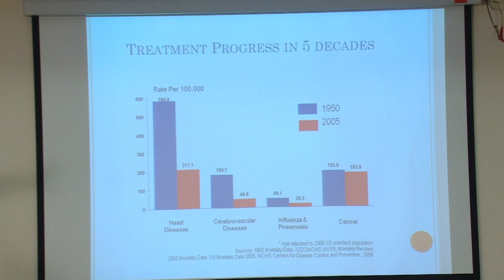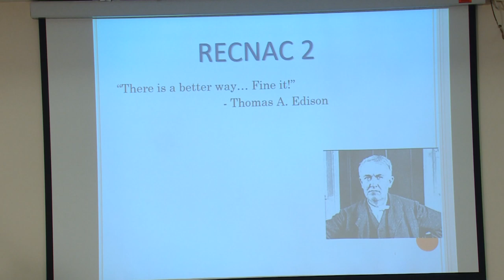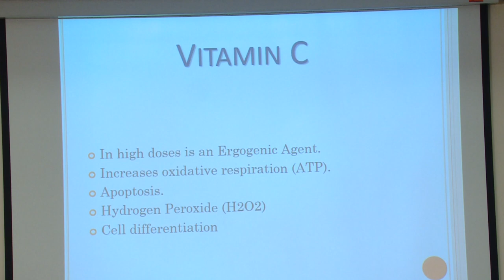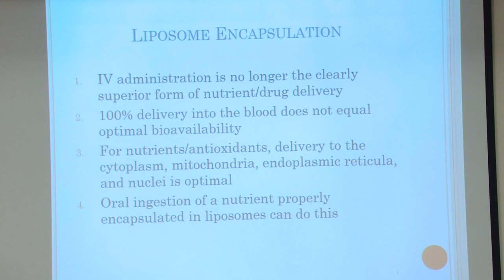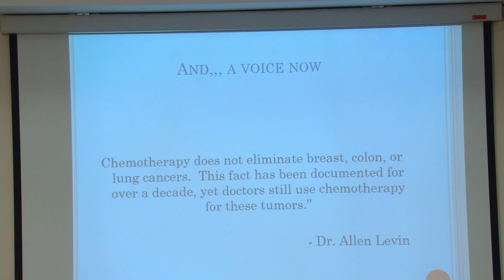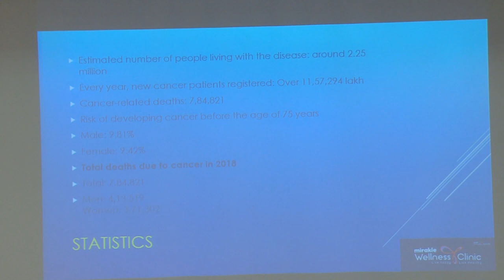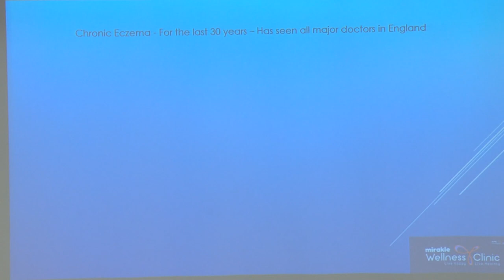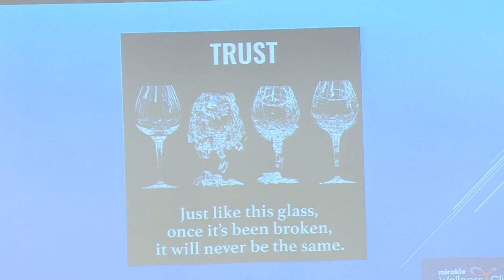NIAS-FGG: Healing is Best When Done in Tune With Nature by Dr. Manickam & Dr. Arul, Mirakle Clinic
IPRI_NIAS-FGG: Inner Peace Series:
Topic:
Healing is best when done in tune with Nature
Speakers:
Dr. Manickam & Dr. Arul
Mirackle Wellness Foundation
Skip to view:-
Dr. Manickam's Talk @ 15:47 mins
Dr. Arul's Talk @ 46:09 mins
Q&A @ 1:07:07 mins

Organised by NIAS in association with FGG